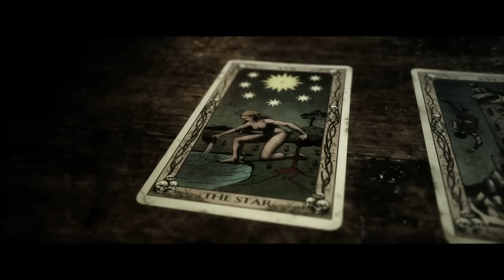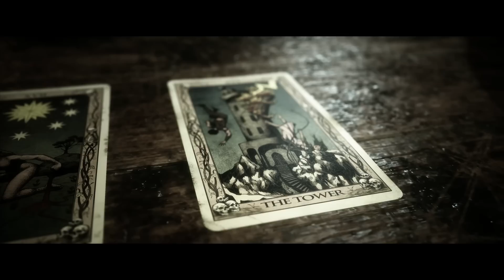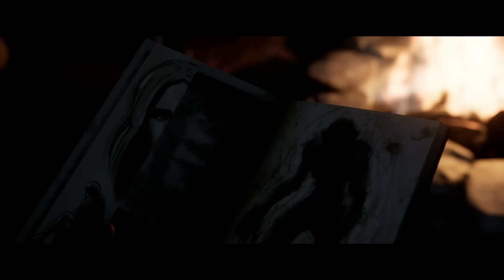THE QUARRY PS5 - PART 5 DONT PANIC - MALAYALAM WALKTHROUGH | A Bit-Beast